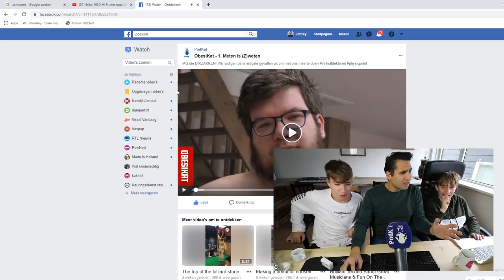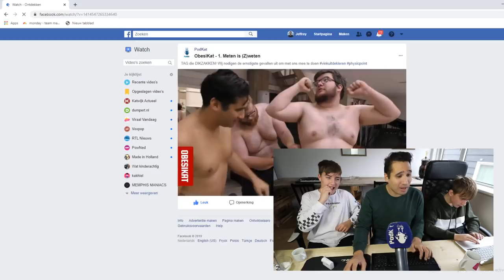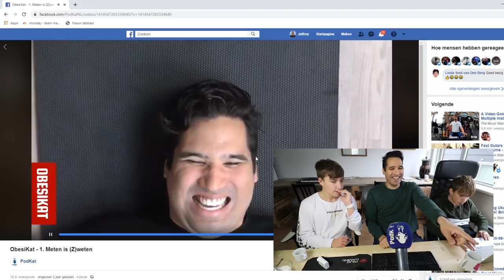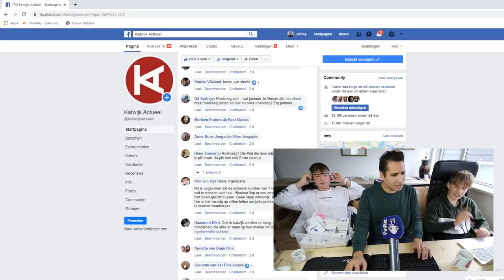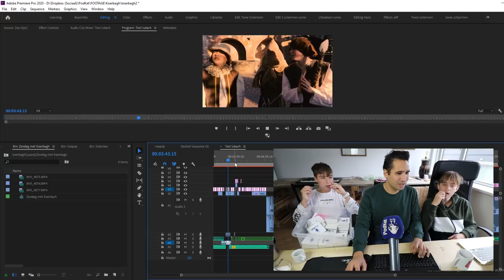PODKAT DOET Q&A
Regie: Jeffrey Schreuder
Cameramensjes: Sidney Kruijt
Montage: Jeffrey Schreuder, Sidney Kruijt, Marnix Schaap

HEB JIJ IDEEËN?

WIL JIJ OOK OP PODKAT? Meld je dan aan voor het opleidingstraject bij de Zintuigfabriek